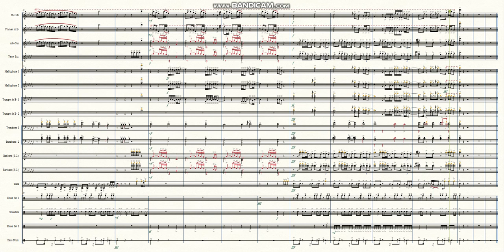Super Gremlin by Kodak Black | Marching Band Arrangement